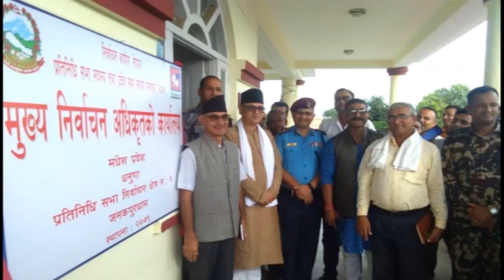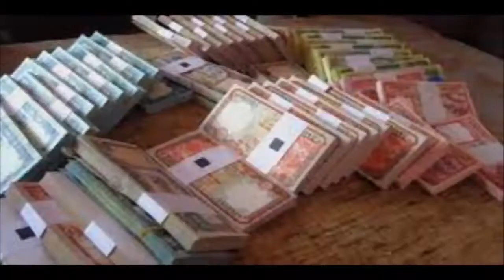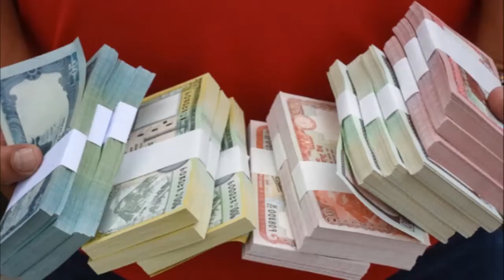7 Oct 2022 0 4 PM Janakpur news 2079 6 21 gate chandni jha